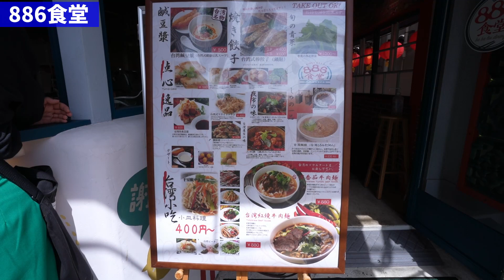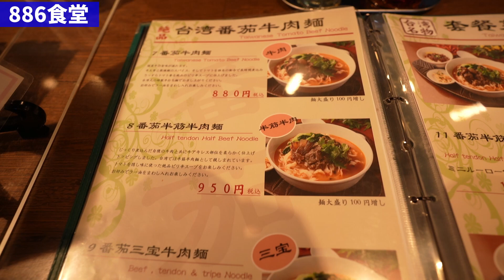【台湾】横浜中華街の台湾料理店「886食堂」に行ってきた【グルメ】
横浜中華街って大陸料理店ばかりかと思い込んでいたのですが、
改めて調べてみると、結構台湾料理店があるんですね。
その中の1つ「886食堂」に行ってきました。

0:00 オープニング
0:12 移動
0:29 お店に到着
1:35 実食
3:03 中華街を散策

・散策した場所
橫濱媽祖廟